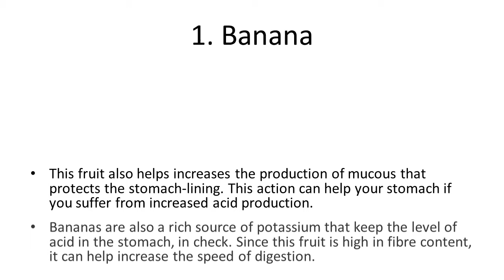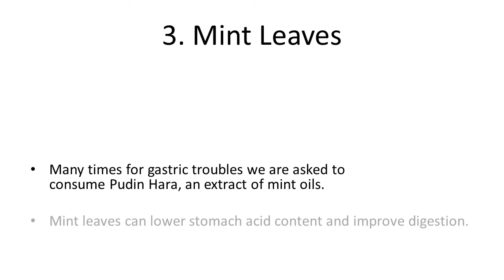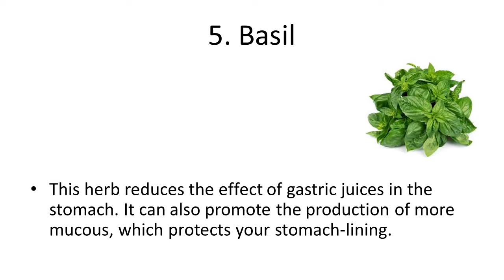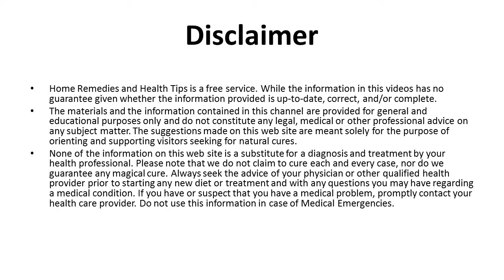5 Home Remedies For Acidity Problems | Home Remedies to Cure Acidity, Gas Problems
5 Home Remedies For Acidity Problems | Home Remedies to Cure Acidity, Gas Problems